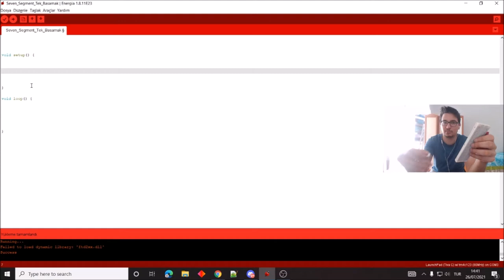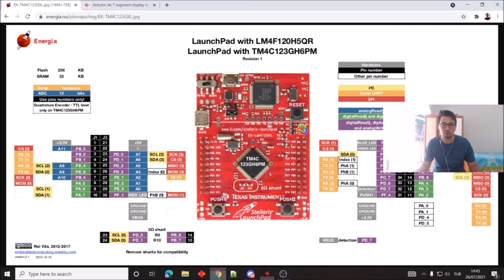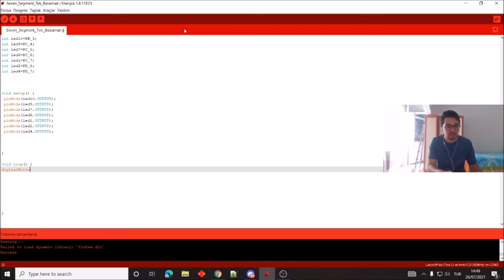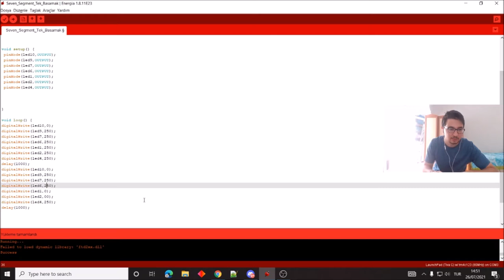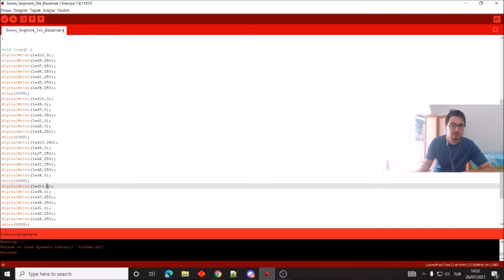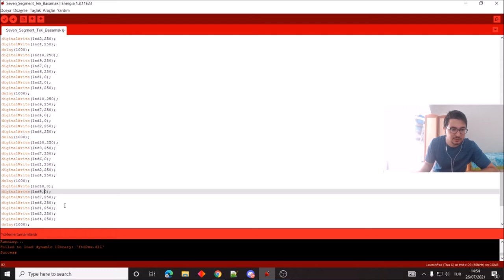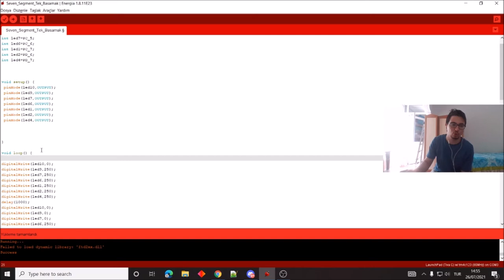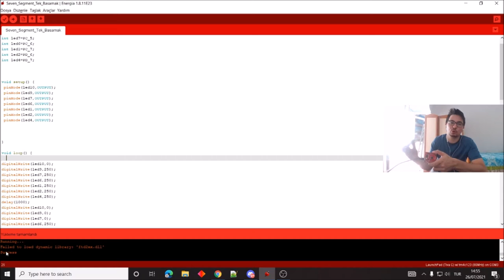Tiva Kart ile Seven Segment Display Sayıcı Yapımı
Bu videoda sizlerle birlikte Tiva Karta Seven Segmen Displayda sayma işlemi yapacak bir kod yazıp daha sonra devremizi oluşturup en sonunda devreyi çalıştırıyoruz.